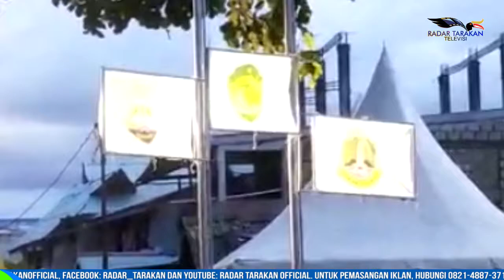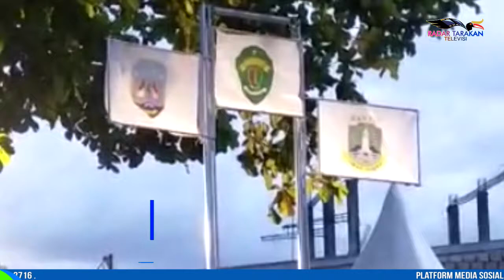CABOR LAYAR RAIH MEDALI PERDANA UNTUK KALTARA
MASIH ADA HARAPAN MEDALI DARI BEBERAPA CABOR
JAYAPURA, PAPUA

KALTARA AKHIRNYA MENDAPATKAN MEDALI PERDANA DI PEKAN OLAHRAGA NASIONAL (PON) XX PAPUA. CABOR LAYAR MELALUI KELAS INTERNATIONAL 420 PUTRA, MENYUMBANGKAN MEDALI PERAK BAGI KALTARA. BERTANDING DI PANTAI HAMADI, PADA RABU 6 OKTOBER, KEDUA PELAYAR KALTARA YAITU MUHAMMAD IKHWAN DAN RICO HAMDANI MENGAMANKAN MEDALI PERAK SETELAH MENJALANI SISA TIGA RACE TERAKHIR DENGAN GEMILANG.